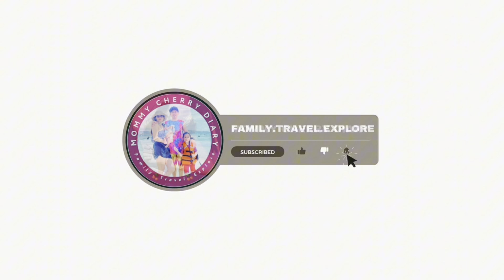Cocoons Club Laiya, Batangas 2024-Part 2